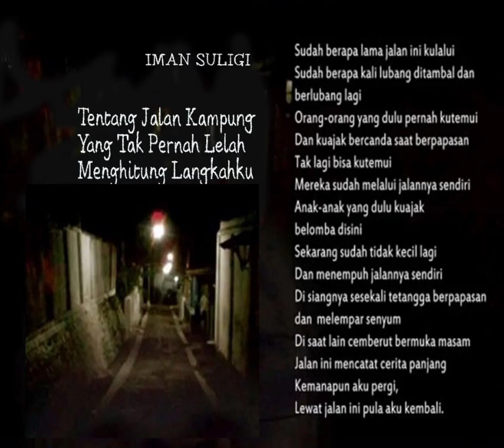jalan kampoeng yang tak lelah menghitung langkahku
puisi : Iman Suligi, pembaca : Vera Verawati, penyunting : Lutfiah Fikri